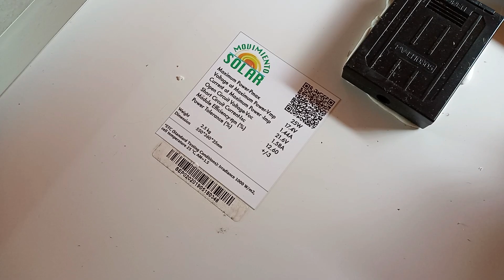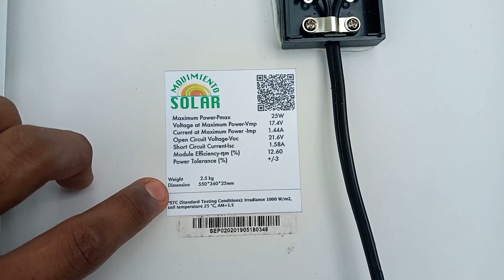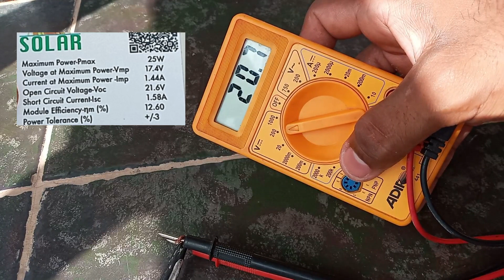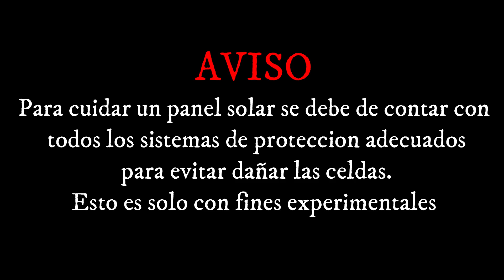Panel Solar de 25w + Minibomba de Agua Sumergible Casera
Hoy pondré a prueba un panel solar de 25w con una mini bomba de agua sumergible, AVISO no se debe de manejar un panel solar sin las medidas de protección adecuadas esto es solo con fines experimentales..